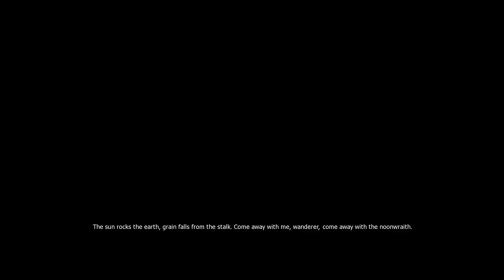The Witcher: Enhanced Edition gameplay walkthrough ep44 - No Commentary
Game description:
The Witcher is a role-playing game set in a dark fantasy world where moral ambiguity reigns. Shattering the line between good and evil, the game emphasizes story and character development, while incorporating a tactically-deep, real-time combat system.

Become The Witcher, Geralt of Rivia, and get caught in a web of intrigue woven by forces vying for control of the world. Make difficult decisions and live with the consequences in a game that will immerse you in an extraordinary tale like no other.

Game channel:
Let me introduce myself. I am badboywezel, a Dutch YouTube channel who lets you experience different singleplayer games. Every single day there will be a new video and every week there will be a new episode off the game.